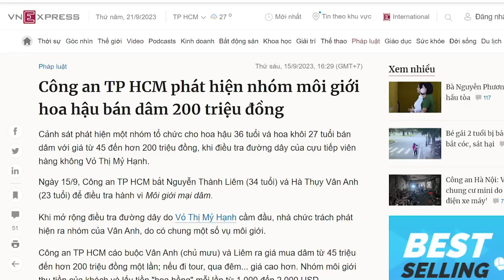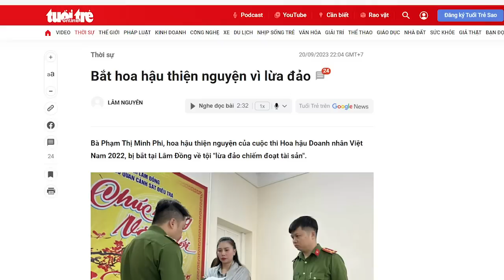Hoa hậu thời “mất giá”, người bán hoa, kẻ lừa đảo!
Xã hội Việt Nam như thế nào thì trong giới showbiz cũng như thế ấy, nó đặc biệt đúng trong các cuộc thi hoa hậu. Sống dưới chế độ này, con người trọng vật chất, coi tiền lớn hơn giá trị con người, nên giá trị con người ngày một rẻ rúng. Và những nàng hậu cũng thế.